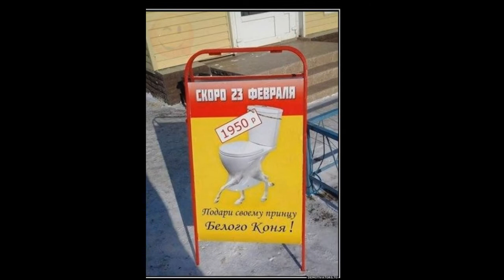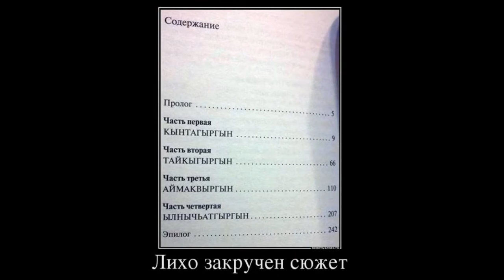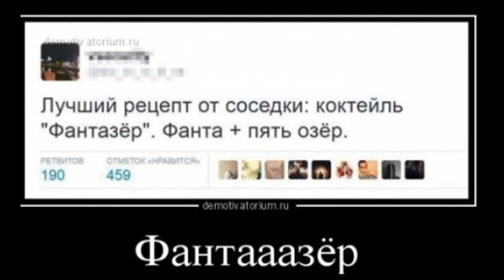Демотиваторы ПРО.Унитаз в подарок на 23 февраля? Люди сошли с ума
Демотиваторы ПРО... Унитаз в подарок на 23 февраля? Люди совсем сошли с ума